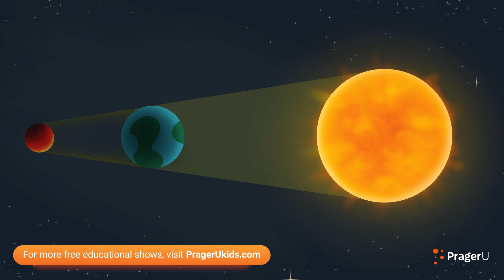Nicolaus Copernicus: Questioning the Center of Our Solar System | Leo & Layla | PragerU Kids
Leo and Layla travel back in time to meet Copernicus, a Renaissance mathematician and astronomer, who teaches the curious duo to always test what they hear before accepting it as truth.